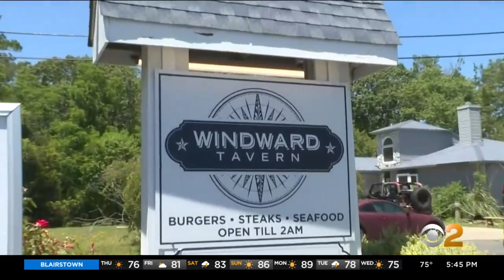New Jersey Bill Would Extend Work Hours For Teens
As the summer tourism season gets into full swing, businesses still need help hiring to make sure they are fully staffed. Some lawmakers think the answer could be extending the number of hours that teenagers can work; CBS2's Meg Baker reports.